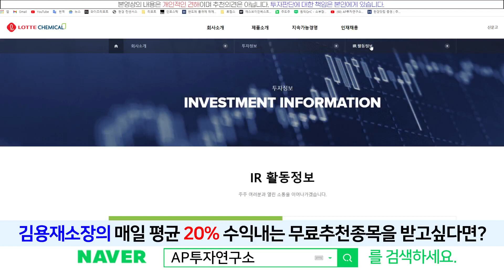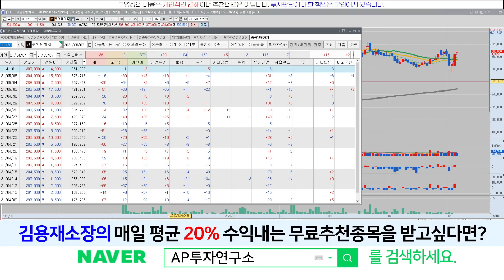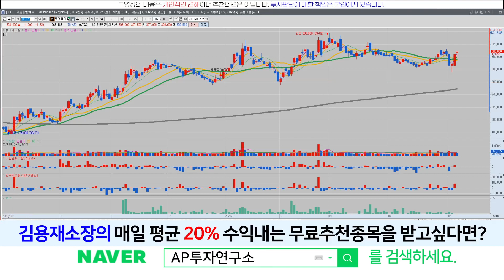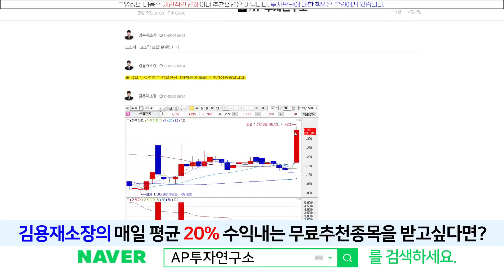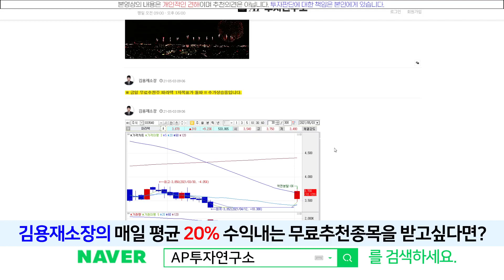롯데케미칼(011170) - 실적발표 잘 나와야죠? 오늘 상승있어주네요